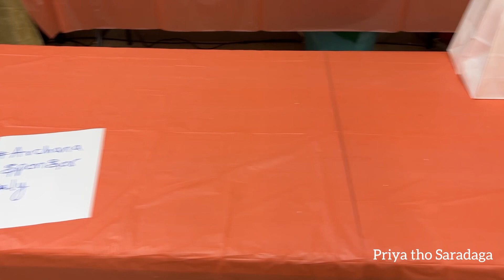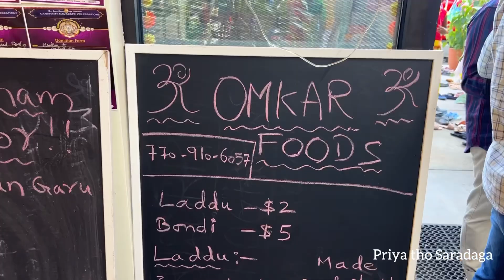Ganesh Mandapam in America 🇺🇸| Gully Ganesh Celebrations Atlanta |GA| Vinayaka Chaturthi Sambaralu